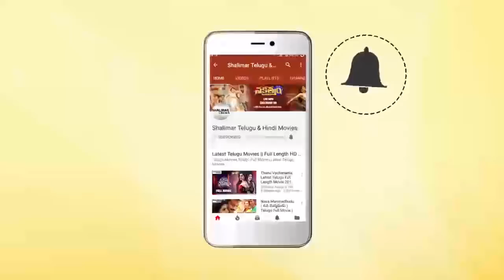Cheliya Cheliya Video Song || Best Love Song || Idiot Movie || Shalimarcinema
Watch Cheliya Cheliya Video Song,Best Love Song,Idiot Movie